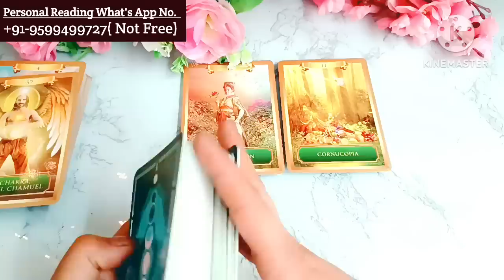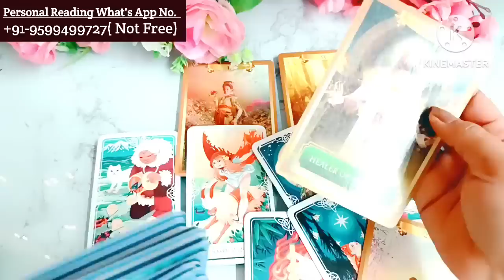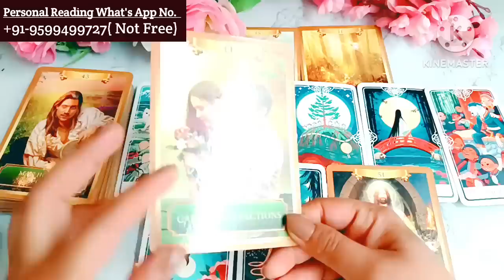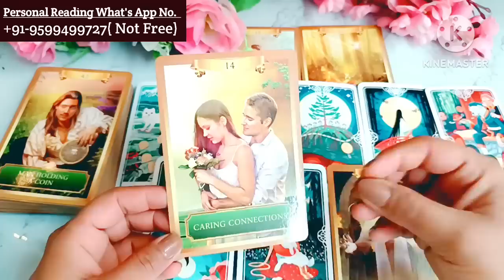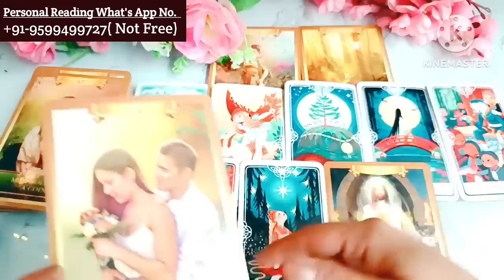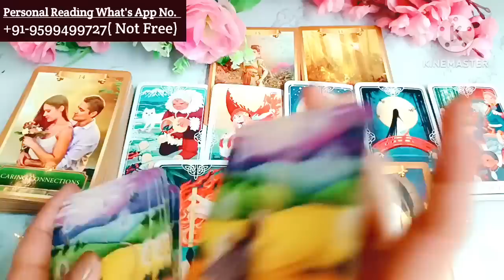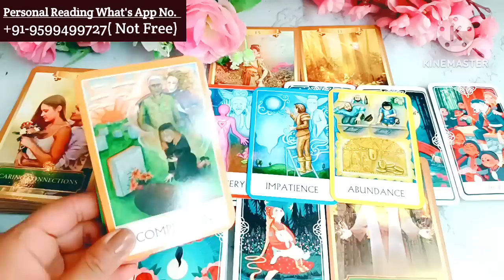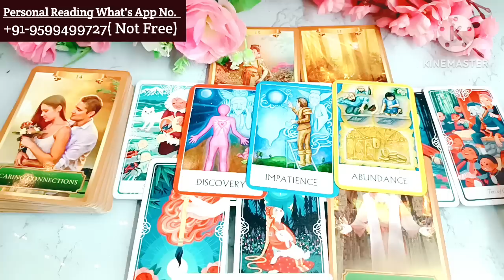❤Current Feelings🌺Today Tarot Reading🥰Love Reading🌞Next Action🥰Current Situation🤯True Feelings